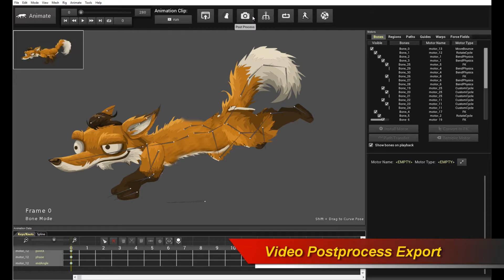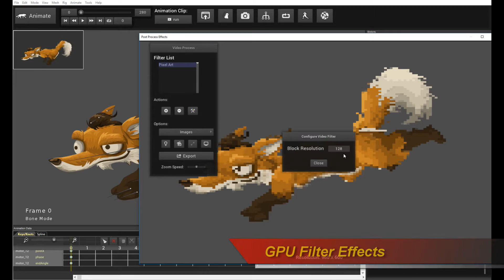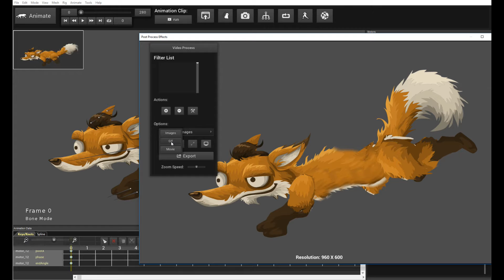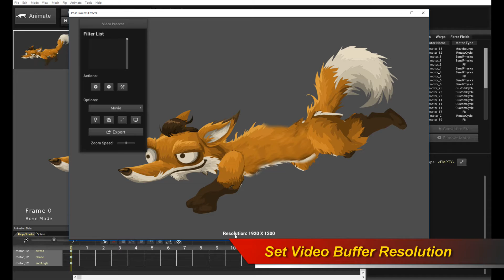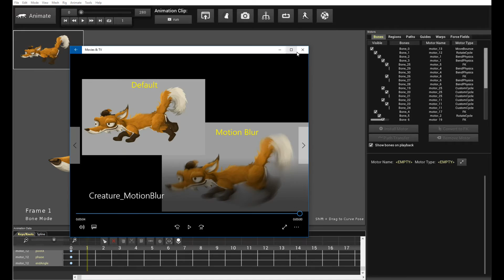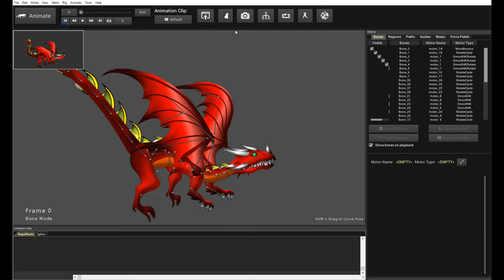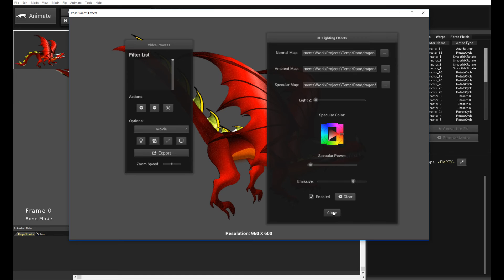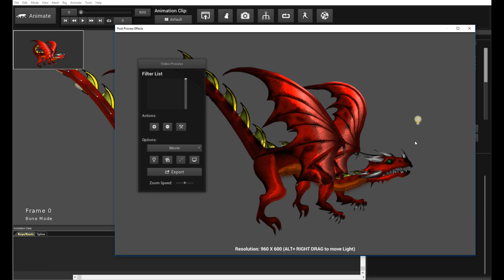Export Video with Motion Blur, 3D Lighting and other Post Process Effects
This tutorial goes through the Video Post Process Framework of Creature. This feature is catered towards users wanting to export their character animation as a series of Sprite Frames, Gif or Movie. The framework includes advanced GPU video effects like Pixel Art, Motion Blur and even 3D Lighting.